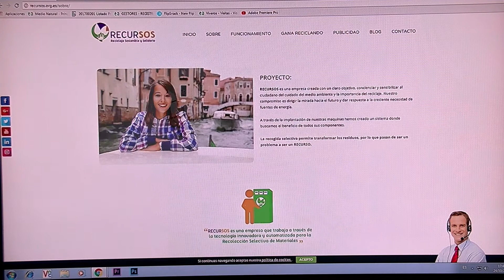Recursos Reciclaje Sostenible y Solidario (Calamonte, Extremadura)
Laura y Pedro son dos jóvenes preocupados por la gestión de los residuos, pero además son personas proactivas.
Investigaron sobre los diferentes sistemas en Europa y dedicieron crear su sistema de máquinas `reserver vending´.
Su objetivo es concienciar y sensibilizar a la ciudadanía sobre la importancia del reciclaje para el planeta.
“RecurSOS” se ubica en Calamonte y ya tienen en marcha pruebas-piloto en varios municipios de la provincia pacense.
Son algun@s de l@s protagonistas  de la economía verde y circular de Extremadura, donde más de 100.000 trabajadores/as, 23.000 autónom@s y 16.000 empresas desarrollan sus actividades en sectores relacionados con la economía verde y circular. El reto en el año 2030: conseguir que sean más sostenibles y con ello generar más empleo y mayor riqueza regional.